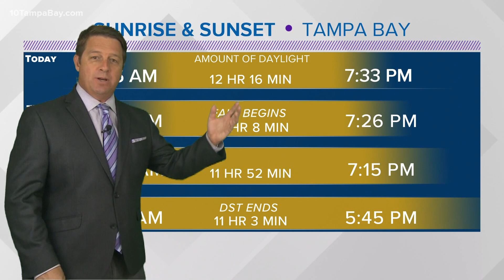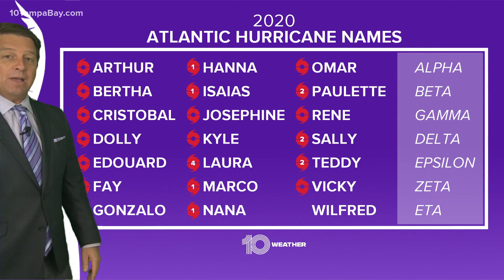3 organized systems, 3 tropical disturbances: Atlantic hurricane season stays busy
Hello, peak hurricane season! With three organized storms and three areas of disturbed weather on the map, we have PLENTY to monitor this week.